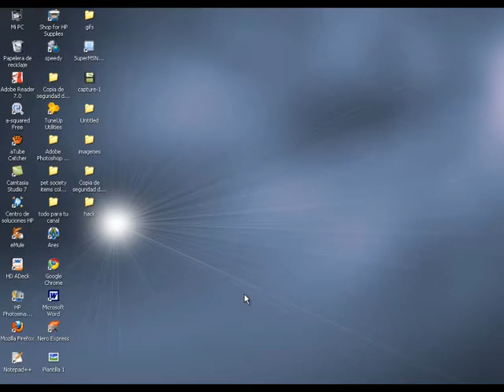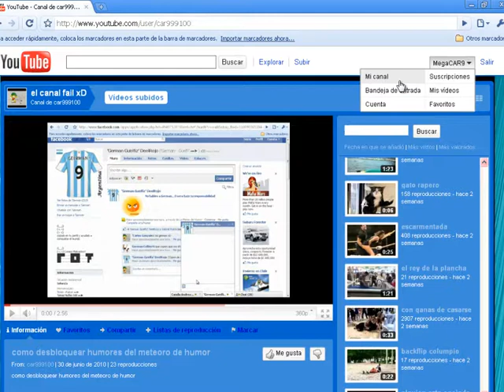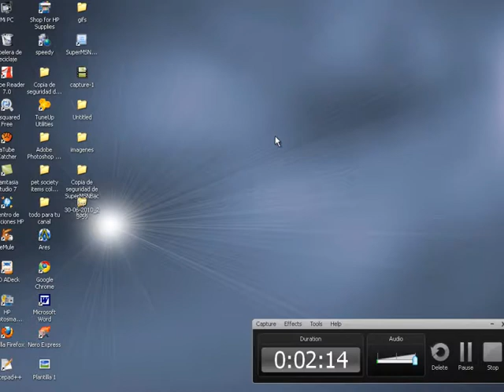un aviso pequeño